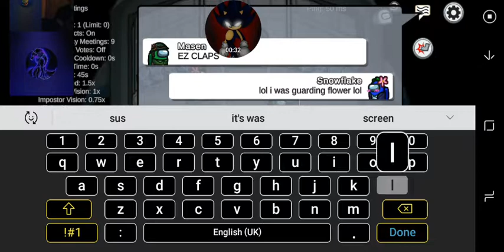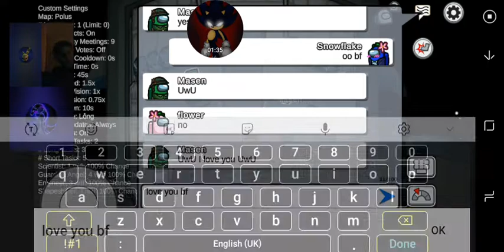another AMONG US VIDEO I NEED TO STOP